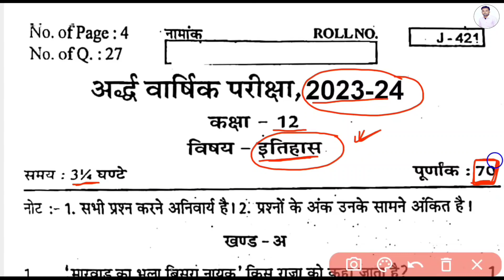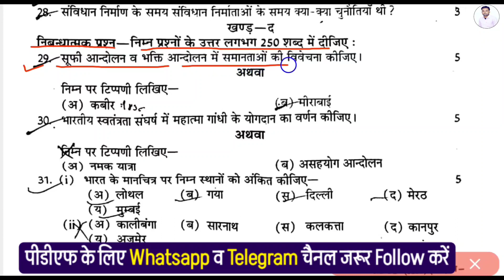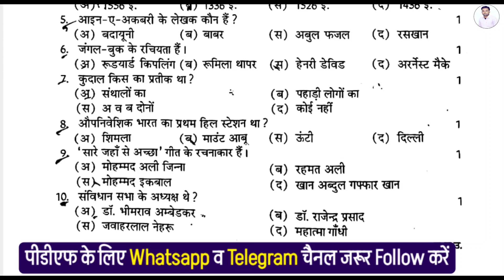Class 12th Rbse History Half Yearly Paper 2023